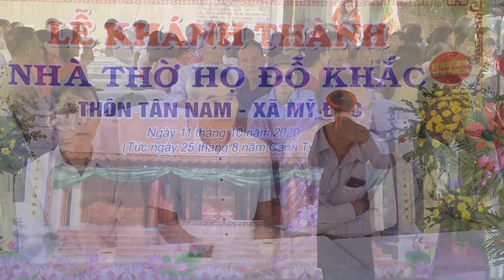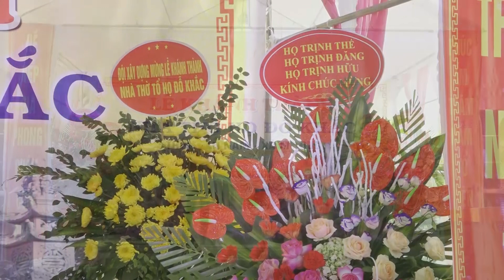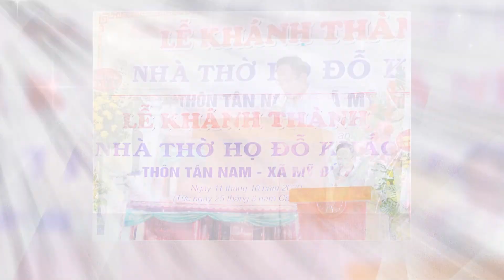Khánh thành nhà thờ tổ họ Đỗ Khắc phần II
Ngày nay “Đông y” là thuật ngữ được sử dụng song song với “Y học cổ truyền”, dùng chỉ nền y học, có nguồn gốc Trung Quốc và Việt Nam xưa, để phân biệt với Tây y.
Vậy khám Đông Y ở đâu tại Hà Nội?
Công ty CP Truyền thông Chăm sóc Sức khỏe SAO ĐẠI VIỆT là công ty hàng đầu trong lĩnh vực chăm sóc sức khỏe: uy tín, phát triển bền vững và báo đáp xã hội.
Địa chỉ: Số nhà 18 Nguyễn Đổng Chi, Phường Cầu Diễn, Quận Nam Từ Liêm, Thành phố Hà Nội
Thời gian làm việc: Từ 7h30 – 20h